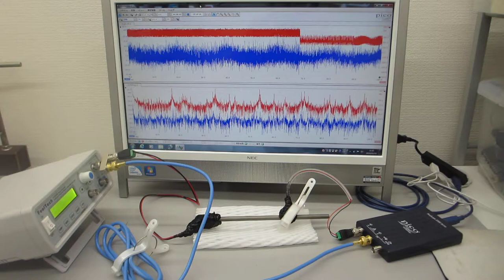超音波伝搬制御実験（超音波による表面弾性波の送受信テスト）